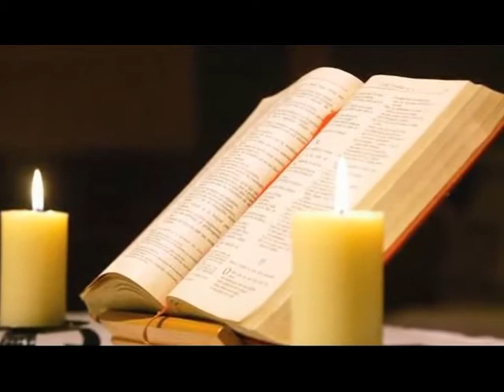Padre Roberto Pini 2da parte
Vigilia Pascual 2da parte . . .